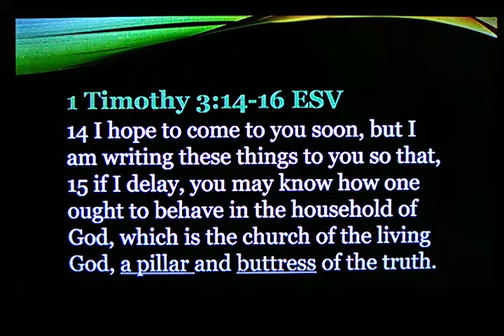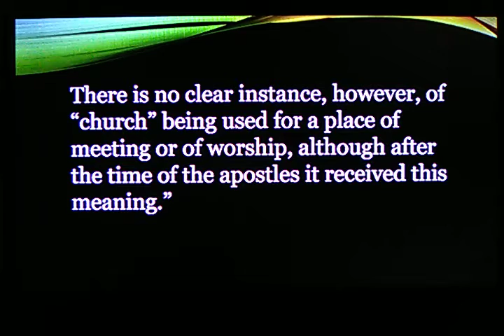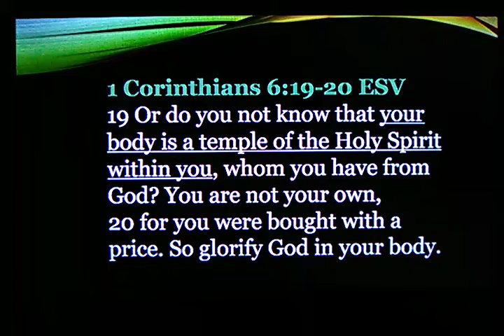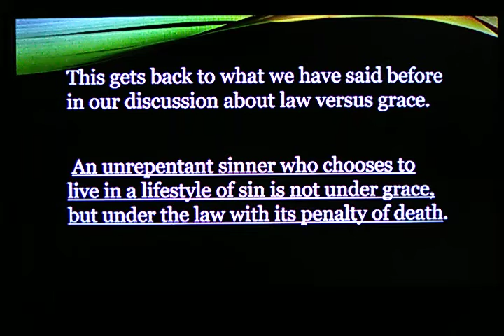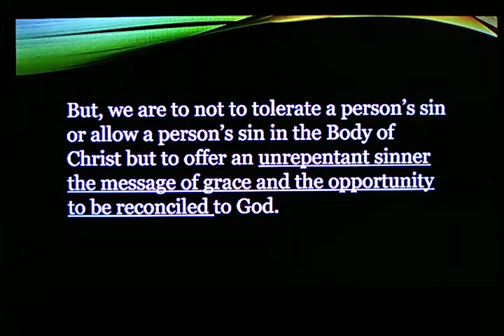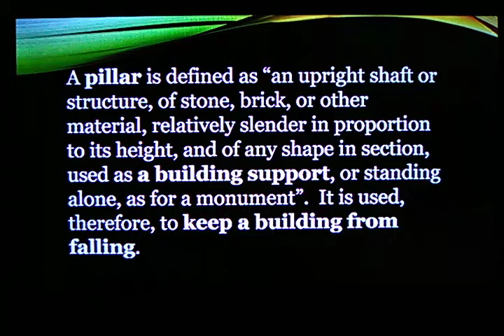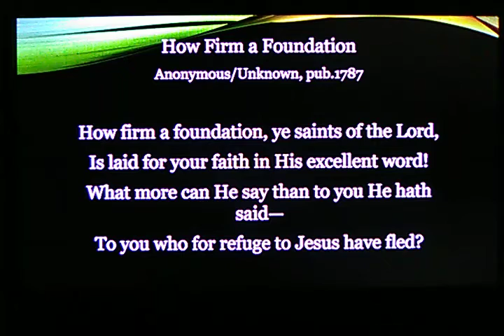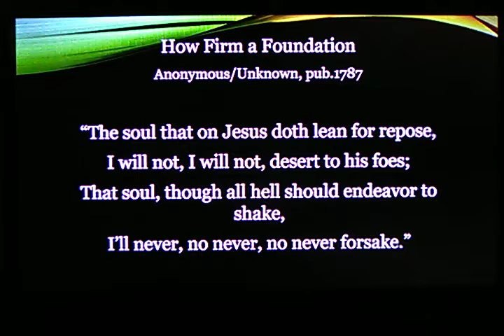The Pillar & Buttress of Faith